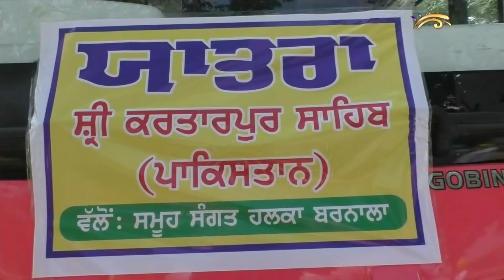Gurdwara Sri Kartarpur Sahib ਦੇ ਦਰਸ਼ਨਾਂ ਲਈ 6ਵਾਂ ਜਥਾ ਰਵਾਨਾ